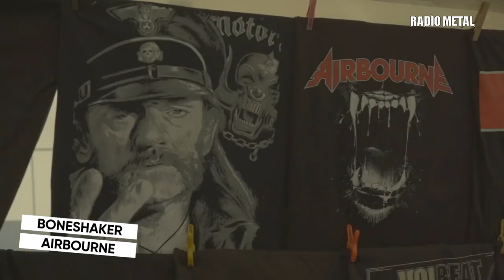Airbourne - New album Boneshaker - Like a tornado going through the speakers. Interview Radio Metal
The new album Boneshaker from Airbourne is available !
Heavy rocknroll , big guitars and a tornado in your face.

Joel O'Keefe and Harri Harrison have explained to us how Boneshaker was made. Guitars, drums, a tape machine and that it !

Thanks to :
Joel O'Keefe,
Harri Harrison,

Questions et translation :
Nicolas Gricourt
Tiphaine Lombardelli

Director :
Charles Lavilanie